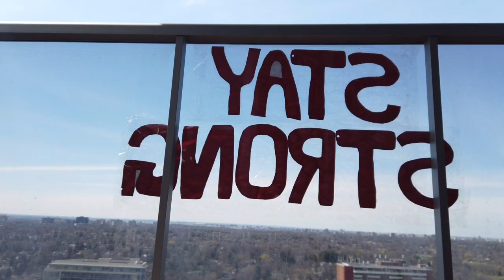QAAFIRANA II HINDI SONG II JUST4FUN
JUST4FUN - this video is just for fun that I tried out.